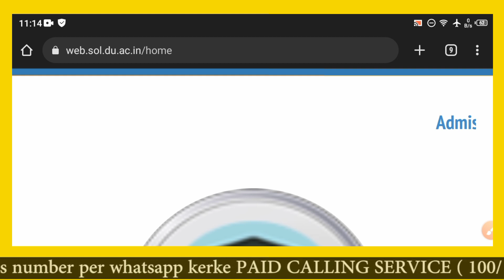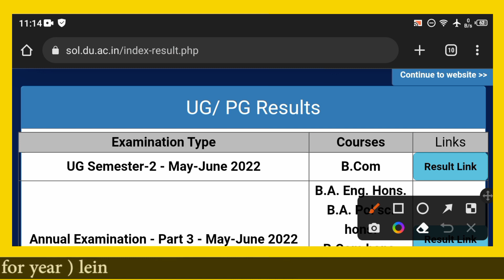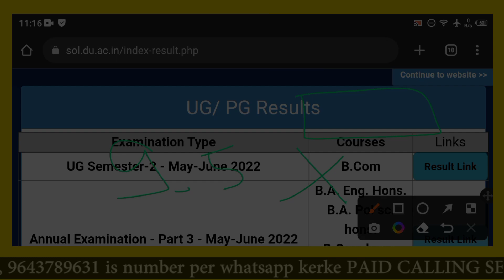DU SOL 2nd Semester *Result Declared* August 2022 - AB / ER / F / Percentage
Hellow Guys

This Video Inform About DU SOL 2nd Semester *Result Declared* August 2022 - AB / ER / F / Percentage

- 100₹ / एक साल
- 250₹ / पूरी Graduation

- 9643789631 इस number पर Payment करके screen shot भेजे

________________Ashu shrivastav______________